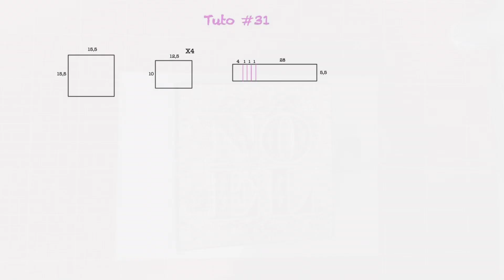🎀🎀Tutoriel #31 Album scrapbooking pop -up🎀🎀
🎀🎀Coucou tout le monde j’espère que vous allez bien on se retrouve pour une nouvelle série de tuto.🎀🎀

🌸🌸Aujourd'hui nous réalisons le tuto #31🌸🌸

🎀🎀Qui va nous permettre de réaliser les mêmes interactions que l’album de Noël que je vous ai présenté.🎀

🌸🌸Si vous ne l’avez pas vu je vous mets le lien un peu plus bas dans la description.

🌸🌸L’album est réalisé entièrement en papier il mesure 16,5x16,5cm. 🌸🌸

🎀J’ai pour le réaliser utiliser deux blocs de papier de chez action :
         📌Basic collection

⚠️⚠️Je vous suggère aussi de faire des essais des pop-up que vous voulez réaliser avant de vous lancer avec le papier définitif car on est jamais à l’abri, de rater l’interaction encore aujourd’hui ça m’arrive donc mon conseil faites des tests fait des tests faites des tests.⚠️⚠️

📌Vous pouvez retrouver tous les schémas de tous mes tuto sur ma page Facebook dans l’album « schéma. »📌

🎀🎀En tout cas on se retrouve très vite pour de nouvelles vidéos et de nouveaux tuto n’oubliez pas d’actionner la petite cloche 🔔🔔🔔🔔et de vous abonner à la chaîne si c’est pas déjà fait.🎀🎀
😊😊Plein de Scrap bisous prenez bien soin de vous😊😊

Vous pouvez aussi me contacter via mon adresse mail